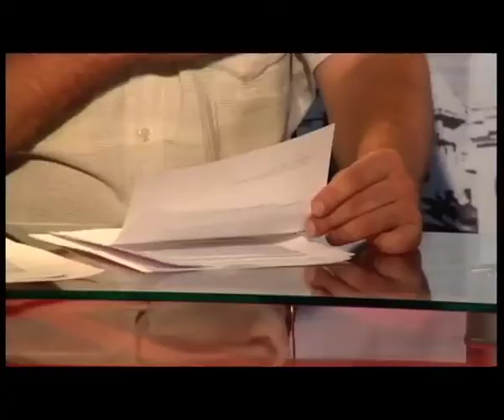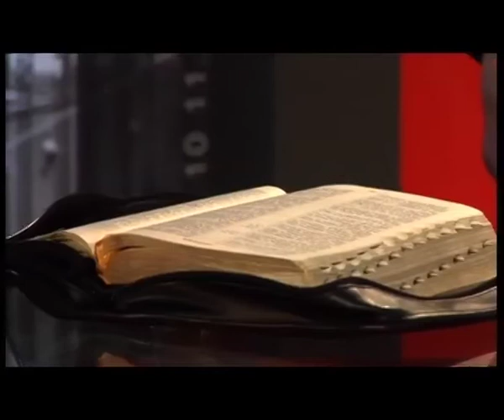Другая перспектива-Двайное табу на Христа.mp4